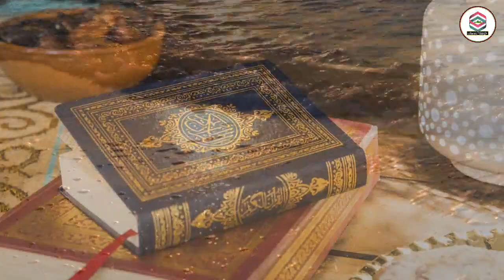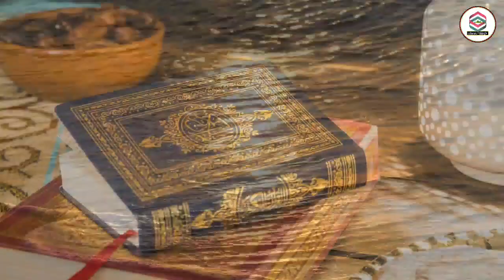Ya Fatahu - Allah ke is naam ka Wazifa, zindagi me ek baar zaroor Karen, Amal, msr quadri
( Shukriya )

14. Pareshani ka Amal

15. Bimari ka Amal